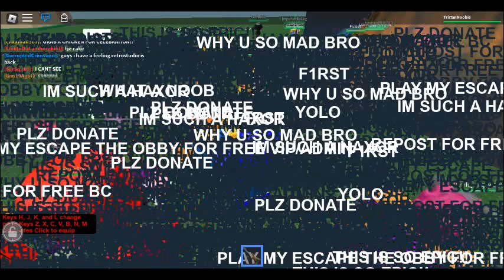JUNE 29TH ROBLOXSTUDIO IS BACK!! (again (again))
sorry for the unexpected end that wasnt me lollol